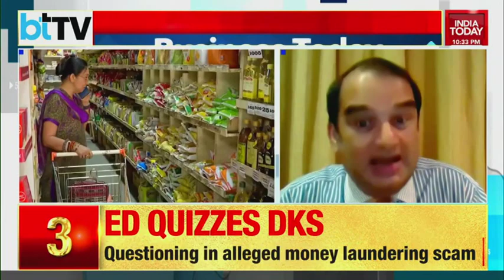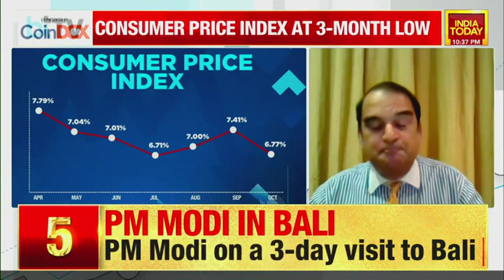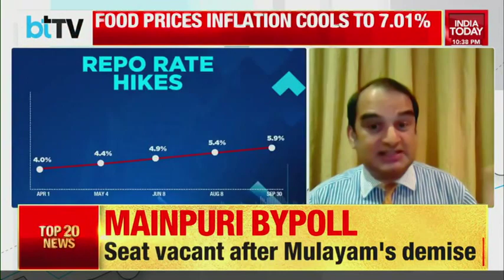India Today TV On INFLATION And State Of Indian Economy With PK Basu | ICICI Direct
1. Save up to 83% on normal brokerage via lifetime valid brokerage plans
2. Get real-time capital gains calculations in just a click
3. Wide range of delivery plans with the brokerage as low as 9 paise with prepaid plans.
4. Buy stocks today and pay in 365 days with margin trading
5. One click investment basket for buying mutual funds. Must for new investors.
6. Get stock ideas from the award-winning research team.

1. Get your money in the account in just 5 minutes of trade.
2. No charges for a small case or one-click portfolio
3. Award-winning research available to all customers
4. Lowest interest on shares as margins
5. Lowest charges on pledging shares at just Rs 20.
6. Funding to buy stocks at just 8.9% interest
7. Trusted by 50 + lakh customers & backed by the ICICI Group